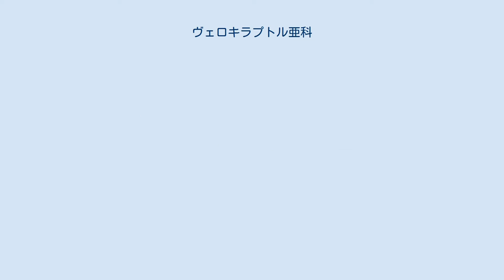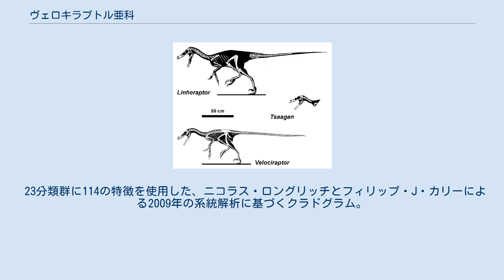ヴェロキラプトル亜科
ヴェロキラプトル亜科（ヴェロキラプトルあか、Velociraptorinae）は、ドロマエオサウルス科に属する獣脚類の恐竜の亜科。
最初期の属はイギリスから産出したヌテテスであるが、ドイツのゴスラー付近で後期ジュラ紀のキンメリッジアン期の地層からも未同定のヴェロキラプトル亜科恐竜が複数発見されている。
 大半のヴェロキラプトル亜科恐竜は小型動物であったが、ドロマエオサウルス亜科に匹敵する大型の種もいた。
この大型種はイギリスのワイト島から単離した歯が産出しており、大きさはユタラプトルの歯に相当するが、歯やその鋸歯状構造から判断するにヴェロキラプトル亜科のものであるとされる。
 2007年、ヴェロキラプトルの前肢の骨の表面に小さなコブが学研された。
同様の特徴は現生鳥類の骨にも見られ、次列風切の存在を示している。
このことにより、ヴェロキラプトル亜科や他のマニラルプトル類にも羽毛が存在した直接的証拠が初めてもたらされた。
 ヴェロキラプトル亜科は以下の特徴によって識別できる。
 ヴェロキラプトル亜科の骨格図 ヴェロキラプトル亜科はBarsboldにより1983年に設立された際、ヴェロキラプトルとその近縁属種を含むグループとされていた。
時が経って1998年、ポール・セレノがヴェロキラプトル亜科を系統群として定義し、ドロマエオサウルスよりもヴェロキラプトルに近縁な全てのドロマエオサウルス科を含むグループと定義された。
ドロマエオサウルス科がヴェロキラプトルに近縁であると判明してからは、どの属がドロマエオサウルスに近縁であるか、基盤的であるか、あるいはヴェロキラプトル亜科に属するかは見解が大きく割れている。
 Novas and Pol (2005) ではヴェロキラプトル亜科は従来の見解に近い系統群像が採用され、ヴェロキラプトルとデイノニクスおよび後に命名されたツァーガンが内包された。
Turner et al. (2012) の系統解析でも従来の単系統のヴェロキラプトル亜科が支持された。
一方でLongrich and Currie (2009)ではデイノニクスはヴェロキラプトル亜科ともドロマエオサウルス亜科とも異なる真ドロマエオサウルス類とされ、サウロルニトレステスもより基盤的なサウロルニトレステス亜科というグループに分類された。
2013年に行われた大規模な系統解析では、従来のヴェロキラプトル亜科をヴェロキラプトルよりも基盤的とする結果もあれば、よりドロマエオサウルスに近縁でドロマエオサウルス亜科をなす結果も得られた。
また、それまで多くの系統解析でヴェロキラプトル亜科とされていたバラウルは本研究で鳥群であることが判明した。
 23分類群に114の特徴を使用した、ニコラス・ロングリッチとフィリップ・J・カリーによる2009年の系統解析に基づくクラドグラム。
 111分類群に474の特徴を使用した、ターナーらによる2012年の系統解析に基づくクラドグラム。
 ディネオベラトルの記載の際にJasinski et al. 2020 で行われた系統解析に基づくクラドグラム。